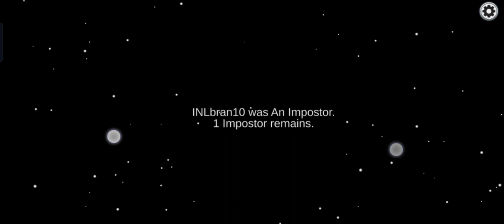SHAPESHIFTER *singur pe lume* Among US